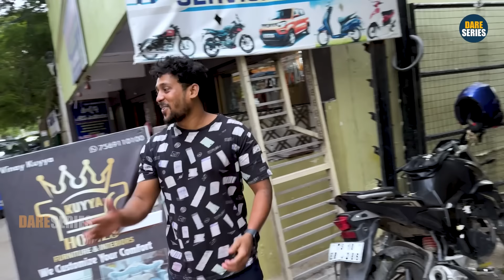Vinay అన్న Shop ముందు Bike కరాబ్ చేసాము